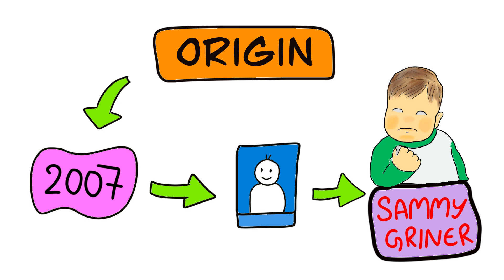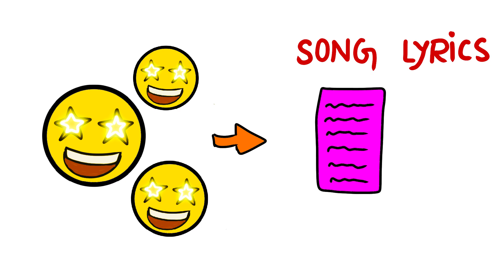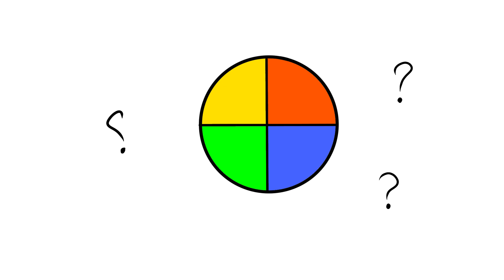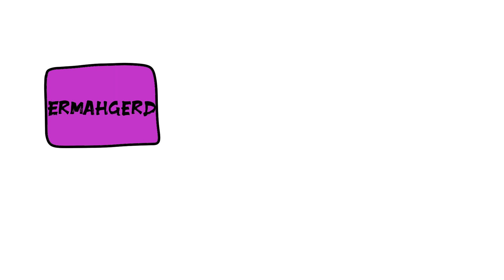Most Famous Internet Memes Explained in 12 Minutes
I explain interesting topics and lists using illustrations and entertaining visuals.

-- Timestamps --

0:00 Pepe the frog
1:17 Success kid
2:22 Hide the pain harold
3:26 Rickrolling
4:32 Doge
5:38 Salt bae
6:43 Grumpy cat
7:40 Woman yelling at cat
8:56 Keyboard cat
9:58 The dress
11:09 Ermahgerd